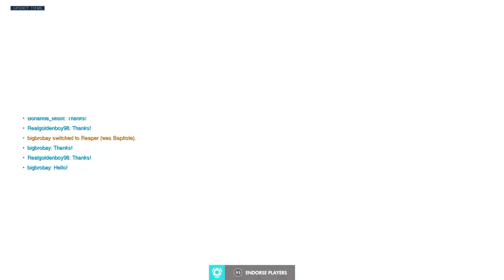Overwatch: Moira, Queen of Stalling